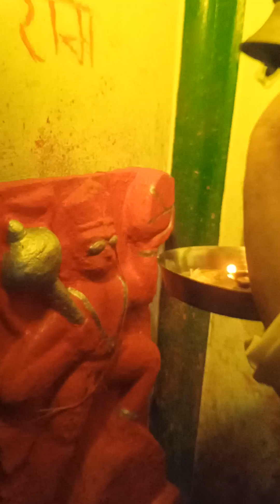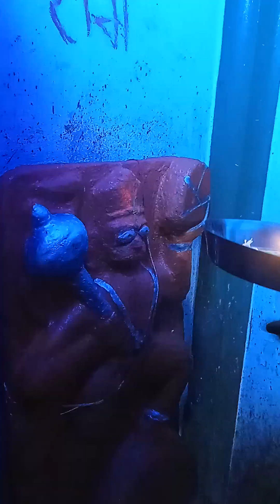आरती हनुमान जी की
हनुमान चालीसा,श्री हनुमान चालीसा,हनुमान चालीसा फास्ट,हनुमान भजन,आज के दिन सुने श्री हनुमान चालीसा-,हनुमान चालीसा fast,हनुमान चालीसा भजन,हनुमान चालीसा हिंदी,हनुमान चालीसा पाठ लिखित,सम्पूर्ण हनुमान चालीसा,गुलशन कुमार हनुमान चालीसा,लखबीर सिंह लख्खा हनुमान चालीसा भजन,श्री हनुमान चालीसा गुलशन कुमार हरिहरन,हनुमान चालीसा का 7 बार पाठ सभी कष्ट हर लेगा,हनुमान,हनुमान अष्टक,श्री शनि चालीसा,संकटमोचन हनुमान,जय हनुमान ज्ञान गुण सागर,श्री हनुमान स्तवन

hanuman chaupayeehanuman chalisa fullhanuman jishri hanuman chalisajai hanuman gyan gun sagar7hanuman jayantishree hanuman chalisashri hanuman chalisahanuman chalisa,shree hanuman chalisa,hanuman chalisa lyrics,shri hanuman chalisa,hanuman chalisa original,hanuman chalisa full,hanuman,hanuman chalisa gulshan kumar,hanuman